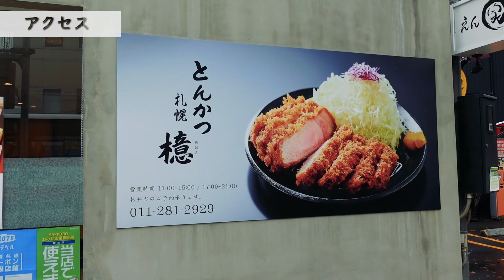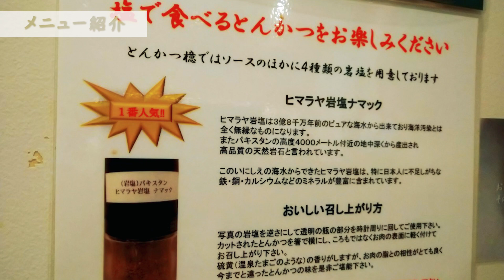激うまトンカツの名店は塩でさらに美味くなる/とんかつ檍【北海道札幌グルメ】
今回は、食べログが選ぶ「とんかつ百名店」に3年連続選ばれている、人気激うまとんかつのお店をご紹介♪
場所は地下鉄豊水すすきの駅より、徒歩約2分のところ。
道内産の「SPF」豚肉を使用しており、揚げ具合が最高(*´▽｀*)
衣はサクサク、肉汁ジューシー！
油っぽさがなく、岩塩で食べると肉本来の旨味を堪能できる♪
肉が好きな方には、是非一度は食べてみてほしいと、心から思ったランチタイムでしたｗ

とんかつ檍 札幌本店 のお店情報

住所：札幌市中央区南3条西2丁目7-1
定休日：月曜

緊急事態宣言が解除されましたが、まだまだ飲食店さんは大変な思いをしてると思います。
少しでもお力になれるよう、我々も引き続き応援していきたいと思います。

1個で満腹！ここのグルメバーガーは凄かった/シムスレーンバーガースタンド
マンガを読みながら美味しいハンバーグランチをいただく/クラーク亭
激うまでこの価格！？ランチに行きたい最強極厚トンテキ！【サッポロトンテキ】